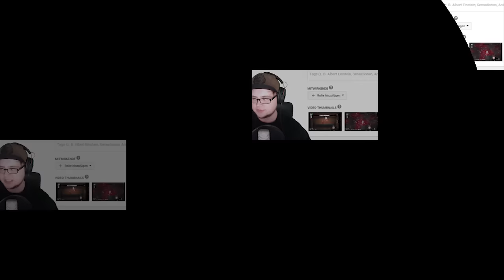"Schwing Your Booty" - H0llyLP (feat. Prof. APE) | Inoffizielle Single #02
Nach dem GIGANTISCHEN Erfolg der ersten Single folgt nun der zweite Streich des Electro-Dance-Trance-Duos: Mit ihrer neuen Single "Schwing Your Booty" stehen dem Dreamteam alle Türen zu den Party-Floors der Welt offen. Ganz sicher, bei dem Lied hab ich das im Urin. Haha. Ha. Ha...
PS: H0llyLP kann für das Lied nichts. Wenn es euch nicht gefällt, bitte nicht ihn haten.
Ich soll noch mit anderen YouTubern eine Single rausbringen? Dann schreibt mir eure Vorschläge in die Kommentare!

Vielen Dank an H0llyLP für den Gesang!